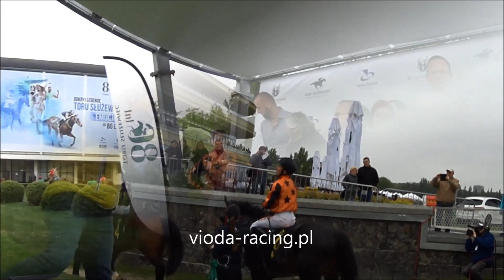Gon. V (Memoriał Tomasza Dula) - 28.04.2019 - Interview (Fast Company - Galvano)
1 - Kontusz, 2 - Worth Choice, 3 - Nemezis, 4 - Mukhadar, 5 - Plontier, 6 - Grossier, 7 - Emperrato, 8 - Torent, 9 - Interview